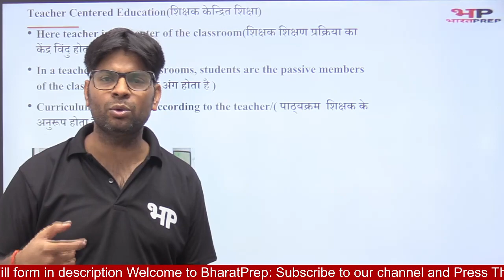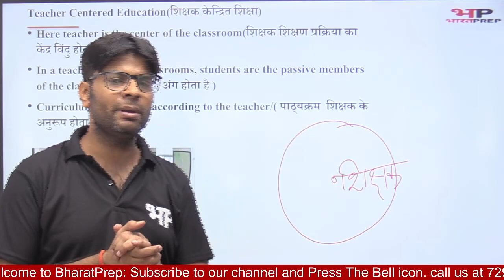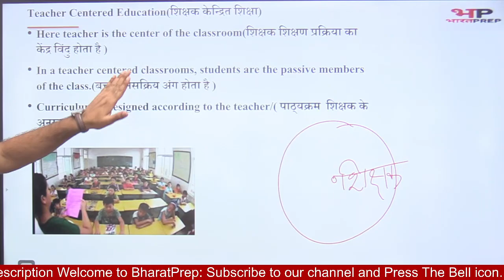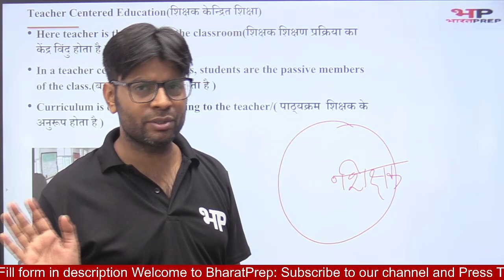शिक्षक केंद्रित शिक्षा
BharatPrep is one of India's largest exam preparation destinations for SC and other government exams.